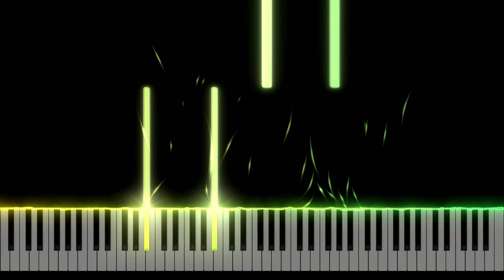Main Title from Silo - Atli Orvarsson | Piano Cover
You can buy a unique arrangement for yourself by following the link 💥 Sheet music

 🎵💙🎶 (Main Title from Silo)
 🎵💙🎶 Piano Cover